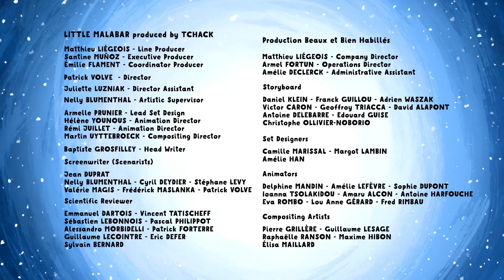Chimneys At The Bottom Of The Ocean | Little Malabar (S02E13) | Cartoon for Kids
Little Malabar and Mole visit the seabed on the back of a Sperm Whale. It is very dark and very cold there… But they meet many strange animals that live in the warmth of smoke-emitting chimneys, which are known as Black Smokers!

Chimneys At The Bottom Of The Ocean | S02E13 | Little Malabar